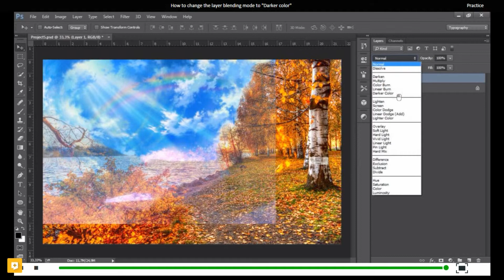How to change the layer blending mode to "Darker color" in Photoshop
Got the answer? Now take an interactive test to see if you can remember how to change the layer blending mode in Photoshop.

Interested in learning Photoshop fast? 60 minutes or less?
once you done, try the full exam

Good Luck!